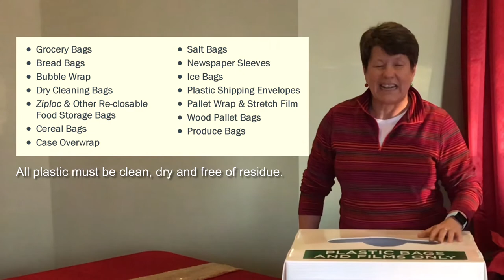Recycle your plastic film at Christ Our Light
Christ Our Light’s Creation Care Team is organizing a collection of specific types of plastic film (500 lbs. worth) which will be used to create a bench. We would like you to consider joining in our efforts by donating qualifying items:
•Grocery BagsBread Bags
•Bubble Wrap
•Dry Cleaning Bags
•Ziploc & Other Re-closable
•Food Storage Bags
•Cereal Bags
•Case Overwrap
•Salt Bags
•Newspaper Sleeves
•Ice Bags
•Plastic Shipping Envelopes
•Pallet Wrap & Stretch Film
•Wood Pallet Bags
•Produce Bags
PLEASE NOTE: All plastic must be clean, dry and free of food residue.

HELPFUL DISTINCTIONS: See if the package will stretch when you pull it. If yes, it can be included. If it tears like paper, then please don't put in the bin. Is the package shiny or does it make a crinkly/crunchy sound in your hand? If yes, do NOT recycle in the NexTrex® bin.